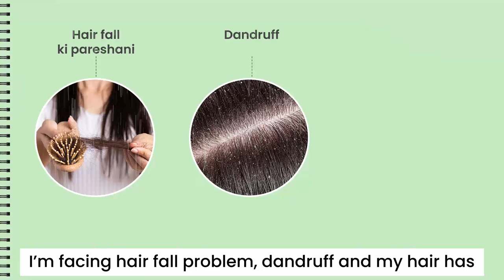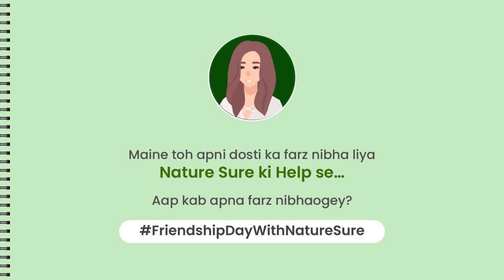Celebrate friendship day with your friends in natural way / Indian Mom Kanchan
Celebrate this FriendshipDay with your friends in a natural way...💚
Buy Nature Sure JonkShampoo & gift it to your friends & show how much you love & care for them❤️